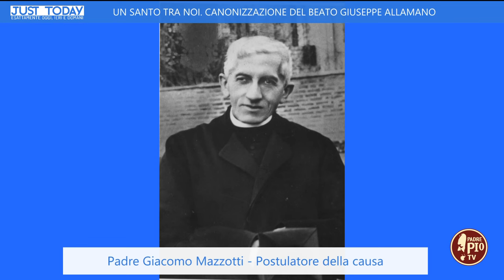CANONIZZAZIONE DEL BEATO GIUSEPPE ALLAMANO (Just Today 19 Ottobre 2024)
in collegamento GIACOMO MAZZOTTI POSTULATORE CAUSA DI CANONIZZAZIONE